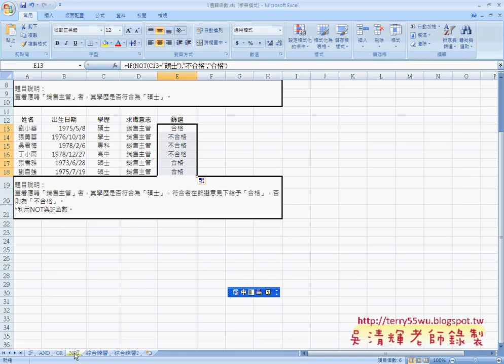02_OR與NOT函數(EXCEL函數與VBA資料庫 吳老師